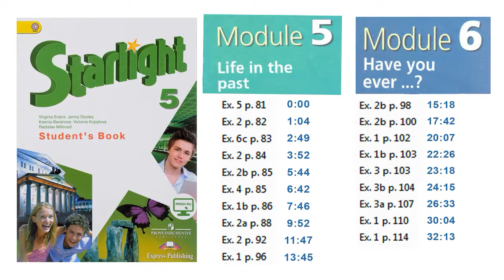Starlight 5 класс. Module 5. Module 6. Student's book Аудио к учебнику. Старлайт 5 класс. Модули 5,6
Starlight 5 класс. Module 5. Module 6. Student's book. Аудио к учебнику. Старлайт 5 класс. Модуль 5. Модуль 6. Audio